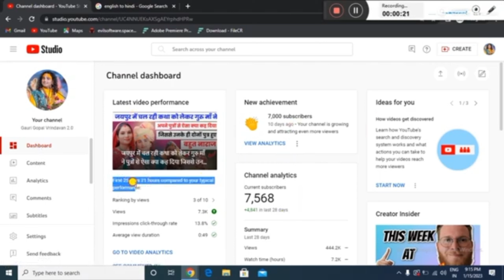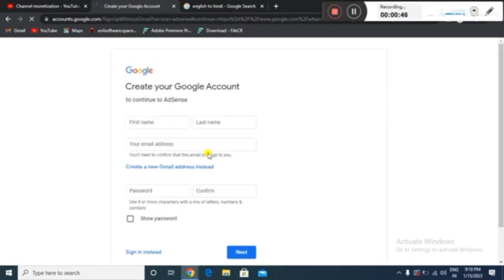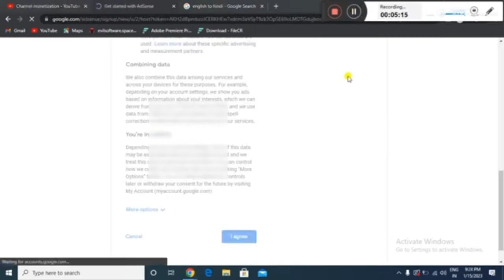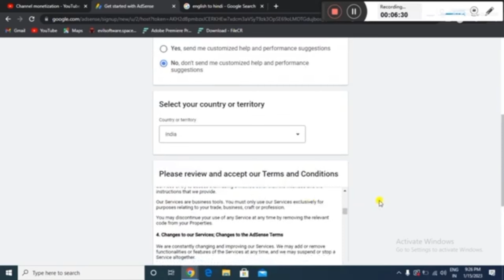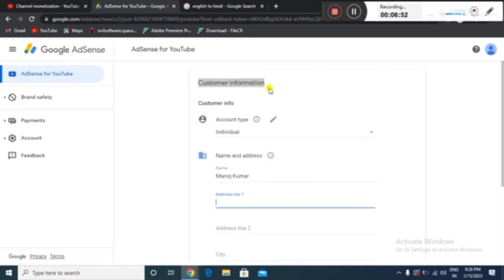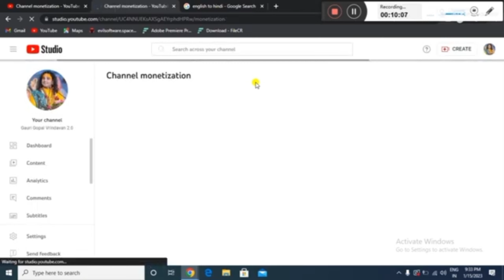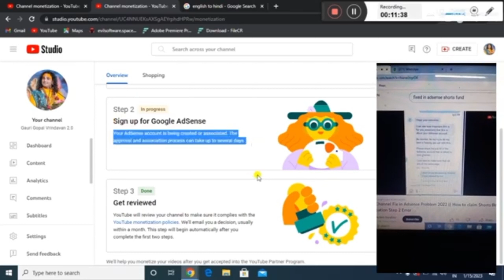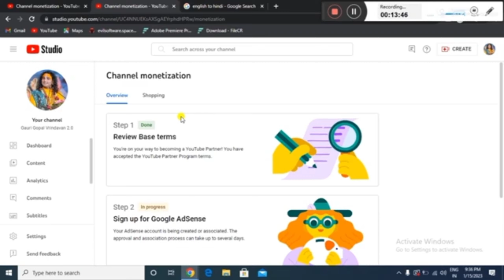Fixed In Adsense Problem Solve | Fix In Adsense | 2 मिनट में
Fixed In Adsense Problem Solve | Fix In Adsense | 2 मिनट में |‎@TechChampionSupport86

Fix In Adsense | How To Solve Fix In Adsense || Your Associated AdSense Account Is Missing Required

Yaha apko Youtube se Releted Video Milti Raheti Hai.
CallMe4App:- wifitechnical@cm4

Cover Topic
google adsense
you already have an adsense account adsense problem solution
your associated adsense account is missing required payment details
your associated adsense account is missing
your associated adsense account is missing required payment
your associated adsense account was closed fix in adsense 2021
fix in adsense error
fix in adsense disabled problem
technicalisrar
technical israr
google adsense disabled
already adsense
Fix In Adsense
How To Solve Fix in Adsense
Fix In Adsense Kaise Solve Kare
Step 2 Error
change association not showing
change association error
change association option not showing
step 2 error setup google adsense in progress step 2 error no fix in adsense button
how to fix error in youtube monetization application step 2
Wifi Technical